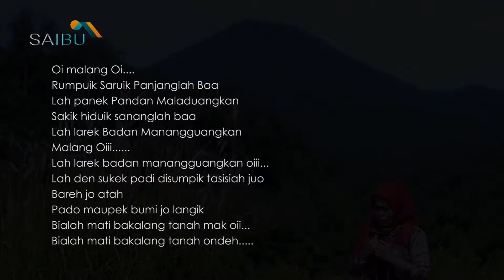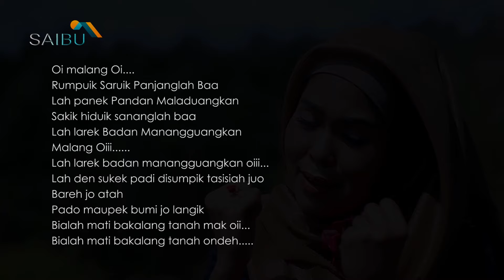Leni Alvin TANGIH DIBADAN NDAK KUNJUANG TADUAH Cipt.Mel Sofyan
Leni Alvin
TANGIH DIBADAN NDAK KUNJUANG TADUAH
Cipt.Mel Sofyan

Oi malang oi.
Rumpuik saruik panjang lah baa
Lah panek pandan ma laduangkan
Sakik hiduik sanang lah baa
Lah larek badan manangguangkan
Malang oi...
Lah larek badan manangguangkan oi...

Lah den sukek padi di sumpik
Ta sisiah juo bareh jo atah
Pado ma upek bumi jo langik
Bialah mati ba kalang tanah mak oi...
Bialah mati ba kalang tanah onde.

Ba bunyi aguang yo aguang di parik putuih nde mak
Manyauik tabua yo tabua rang si bunian
Tampaik ba gantuang , ba gantuang yo nan lah putuih nde mak
Rarau ka sia , ondeh mak ka di kadukan

Lai den bajak , den bajak sawah taruko nde mak
Padi di tanam , ditanam lalang nan tumbuah
Kok lamo lamo hiduik yo nan ba nanko nde mak
Tangih di badan , di badan indak kunjuang taduah

Joa di lawan , di lawan onjaknyo urang
Ka pintu tangih yo tangih nan den suruak kan
Mangko den duduak ondeh mak yo di nan langang
Malu indak dapek yo dapek nan ta bujuak kan

Alah den sukek , den sukek padi di sumpik nde mak
Ta sisiah juo ruponyo bareh jo atah
Pado ma upek , ma upek bumi jo langik nde mak
Bialah mati badan ko ba kalang tanah

Produksi : SAIBU Record
Produser : Mel Sofyan
Arranger : Novan Solkey
Video Editing : Zal Doeri
Mixing : Jhonpy

Ikuti terus Channel Youtube : SAIBU Music

SAIBU Music Indonesia

Terimakasih... Anda telah bersama kami